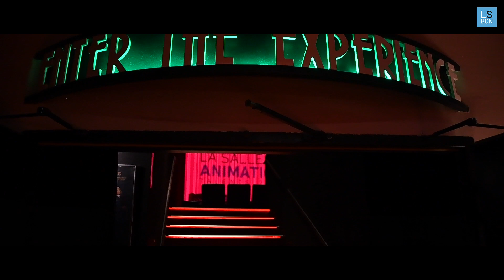La Salle Animation Talents 2023 | Phenomena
Los estudiantes del Grado de Animación & VFX de La Salle Campus Barcelona presentan sus Trabajos de Final de Grado en el cine Phenomena de Barcelona.

Junto a amigos, familiares, profesores y productoras pudieron presentar sus trabajos en la gran pantalla. Tras el visionado y las presentaciones se compartió la experiencia del alumnado en el sector de la Animación.

Un evento de networking que permitió tanto a alumnos como profesionales consolidar la relación entre universidad, estudiantes y estudios profesionales desde una perspectiva distendida, cinematográfica y cercana.